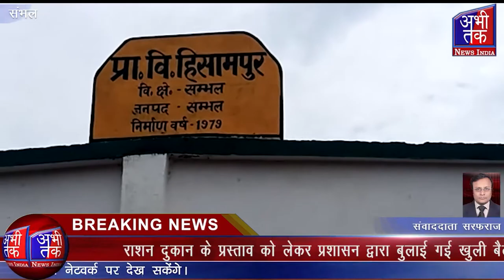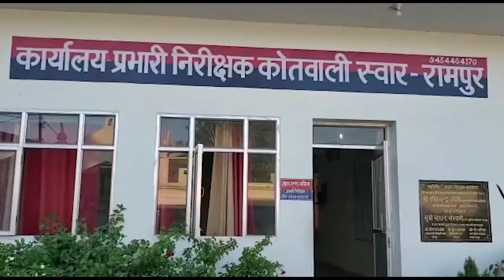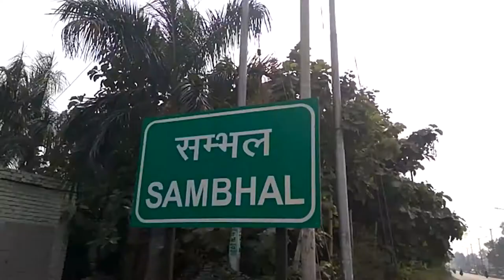21.07.2020 की मुख्य खबरे | Abhi Tak News